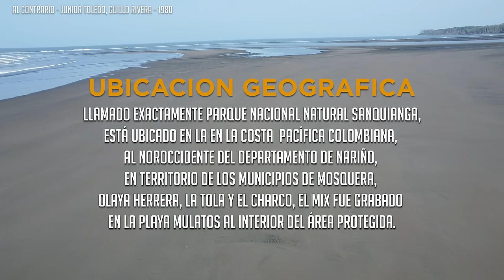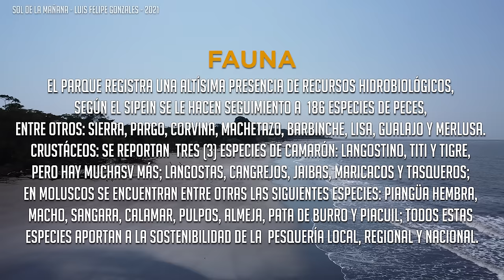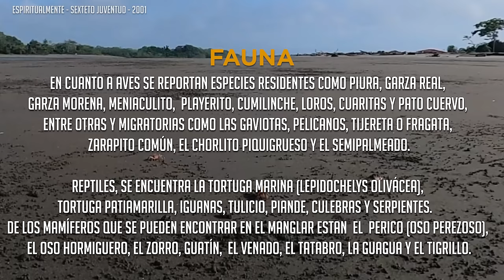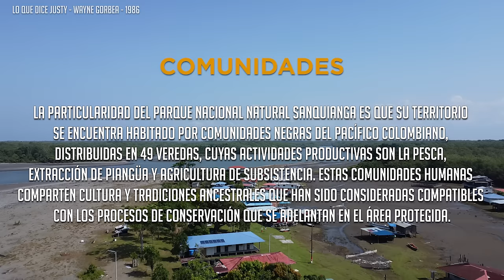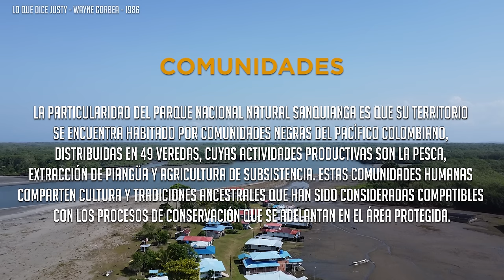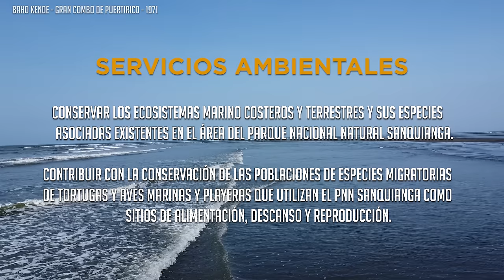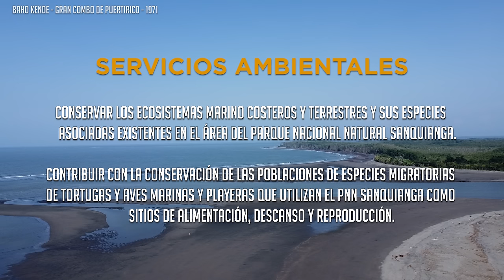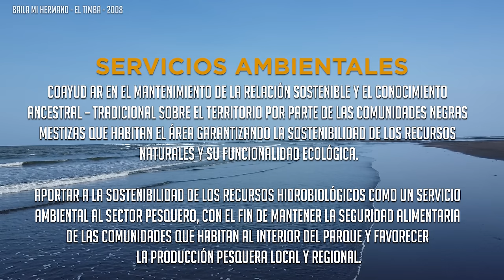Super Salsa Mix - Vol 3. - La Tola - DJ Marlong Son y Sabor - Parque Nacional Natural Sanquianga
Salsa, Para La Rumba.. con vistas e imagenes de nuestro parque Natural ubicado en el pacífico colombiano

UBICACION GEOGRAFICA
Exactamente llamando Parque Nacional Natural Sanquianga, Está ubicado en la en la costa  Pacífica Colombiana, al noroccidente del departamento de Nariño, en territorio de los municipios de Mosquera, Olaya Herrera, La Tola y El Charco, El mix fue grabado en la playa Mulatos al interior del área protegida.

ECOSISTEMA
Al interior del área del Parque, se identifican los manglares,
playas arenosas, bosques pantanosos y bosques inundables,
sin influencia de agua salada.

FAUNA
El Parque registra una altísima presencia de recursos hidrobiológicos,
según el SIPEIN se le hacen seguimiento a  186 especies de peces,
entre otros: sierra, pargo, corvina, machetazo, barbinche, lisa, gualajo y merlusa.
Crustáceos: se reportan  tres (3) especies de camarón: langostino, titi y tigre,
pero hay muchas más; langostas, cangrejos, jaibas, maricacos y tasqueros;
en moluscos se encuentran entre otras las siguientes especies: piangüa hembra,
macho, sangara, calamar, pulpos, almeja, pata de burro y piacuil; todos estas
especies aportan a la sostenibilidad de la  pesquería local, regional y nacional.

En cuanto a aves se reportan especies residentes como piura, garza real,
garza morena, meniaculito,  playerito, cumilinche, loros, cuaritas y pato cuervo,
entre otras y migratorias como las gaviotas, pelicanos, tijereta o fragata,
zarapito común, el chorlito piquigrueso y el semipalmeado.

Reptiles, se encuentra la tortuga marina (lepidochelys olivácea),
tortuga patiamarilla, iguanas, tulicio, piande, culebras y serpientes.
De los mamíferos que se pueden encontrar en el manglar estan  el  perico (oso perezoso),
el oso hormiguero, el zorro, guatín,  el venado, el tatabro, la guagua y el tigrillo.

FLORA
La característica más sobresaliente del Parque es la presencia de grandes extensiones de manglar
con árboles de magnífico porte, con un dosel que alcanza entre los 40 y 50 metros de altura.
Igualmente, hay presencia de natal  cuya especie destacada es el nato; el naidizal
en zona de transición entre el natal y el guandal, que son bosques que poseen una gran riqueza
en madera, debido a que albergan árboles de gran diámetro como el Cuángare y el Sajo.

HIDROGRAFIA
El área del Parque es una planicie baja que está constituida en gran parte
por islas e islotes formados por los brazos de los ríos Tapaje y Tapaje Viejo,
que desembocan en la bahía de Tapaje. Los ríos La Tola y Amarales que fluyen hacia
la bahía de Amarales; y el  Sanquianga que desembocan en la bocana del mismo nombre.

COMUNIDADES
La particularidad del Parque Nacional Natural Sanquianga es que su territorio
se encuentra habitado por comunidades negras del pacífico colombiano,
distribuidas en 49 veredas, cuyas actividades productivas son la pesca,
extracción de piangüa y agricultura de subsistencia. Estas comunidades humanas
comparten cultura y tradiciones ancestrales que han sido consideradas compatibles
con los procesos de conservación que se adelantan en el área protegida.

SERVICIOS AMBIENTALES
1. Conservar los ecosistemas marino costeros y terrestres y sus especies
    asociadas existentes en el área del Parque Nacional Natural Sanquianga.
2. Contribuir con la conservación de las poblaciones de especies migratorias
 de tortugas y aves marinas y playeras que utilizan el PNN Sanquianga como
        sitios de alimentación, descanso y reproducción.
3.    Coadyuvar en el mantenimiento de la relación sostenible y el conocimiento
 ancestral – tradicional sobre el territorio por parte de las comunidades negras
 mestizas que habitan el área garantizando la sostenibilidad de los recursos
 naturales y su funcionalidad ecológica.
4. Aportar a la sostenibilidad de los recursos hidrobiológicos como un servicio
 ambiental al sector pesquero, con el fin de mantener la seguridad alimentaria
 de las comunidades que habitan al interior del parque y favorecer
 la producción pesquera local y regional.